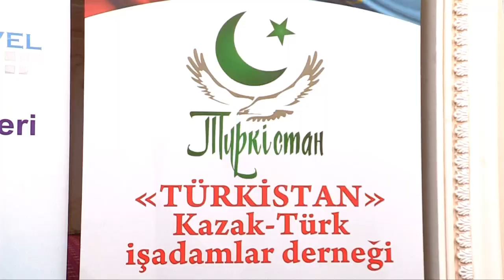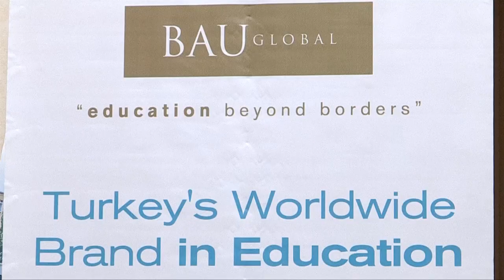Шымкентских выпускников заманивают турецкие университеты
В Шымкенте прошла выставка турецкого образования. Десятки университетов из Турции представили на ней свои учебные программы, а студентам и школьникам объяснили преимущества образования за границей. На выставке побывала наш корреспондент Анастасия Новикова.